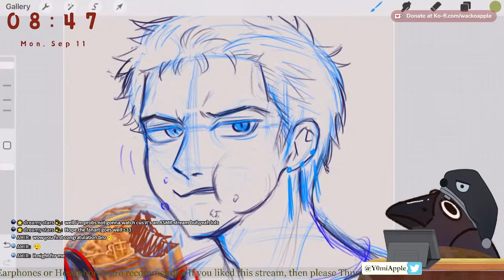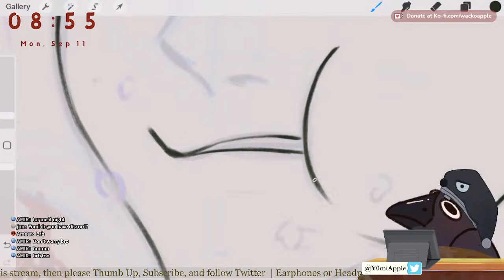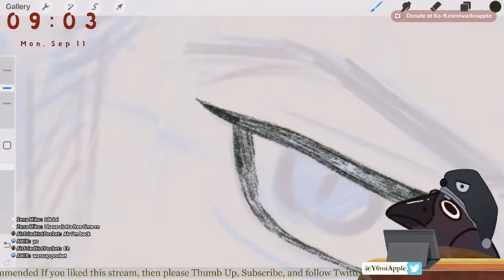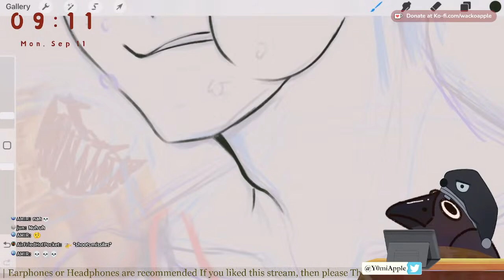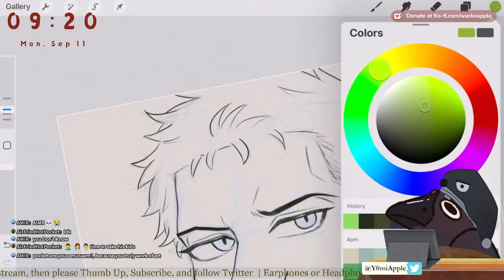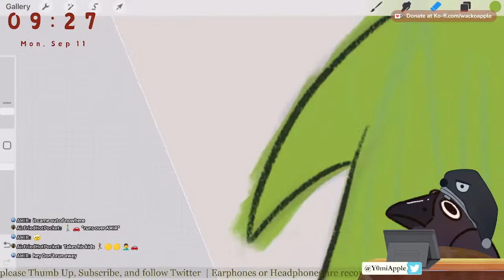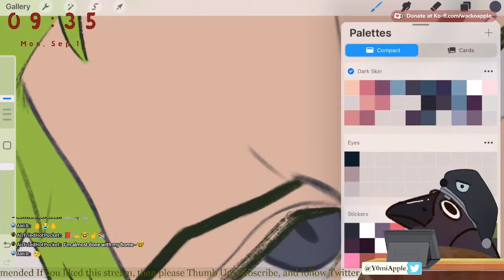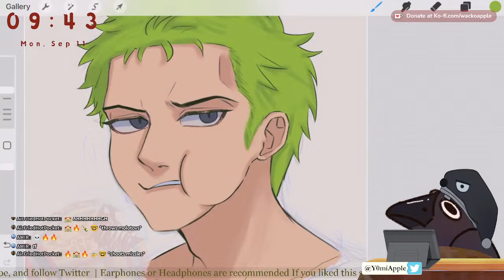【 ASMR】50 Minutes Drawing Sound with TASCAM |Real-time with minimal talking | BGM for work and Sleep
Good morning and good evening! How's my ASMR drawing sounds so far? Have you been enjoying them? I hope to create even better ASMR BGM for sleep and work.

Let's continue working on my One Piece's fanart!

Using Earphones or Headphones is recommended :)

Sit back and enjoy my stream as your background ambience.

【Stream Rules】
☺ Please stay on topic during the livestream. No unrelated topics or personal side conversations.
☺ Sharing personal information (doxing) and spamming is not allowed. Please report, block and ignore.
☺ Please speak the language that the streamer is using- I mostly speak in English in my livestreams, unless I change languages.
☻ Let's chill together!
Mic: TASCAM DR-40X
Mama: @InkSplits
Autonomous sensory meridian response is both a psychological and physical experience. It includes feeling calm, happy, and sleepy, as well as experiencing a tingling sensation on the scalp and down the back of the neck and spine.